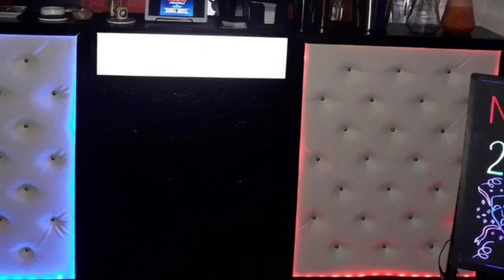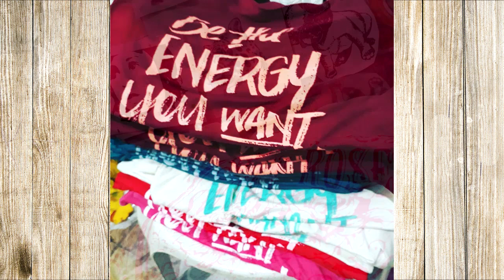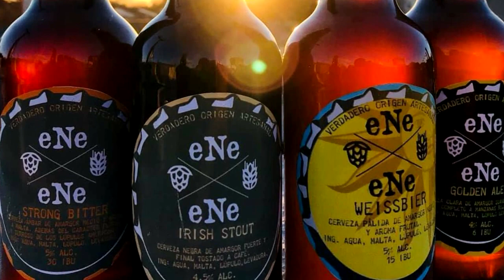Capítulo I superado - #9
Meteles Que Son Pasteles presentaron su ‘sitcom’ que promete ser de las más interesantes para la temporada 2020 ya que se metió entre las clasificadas. La De Acridu emocionó al Teatro de Verano en el cierre de la Prueba de Admisión.